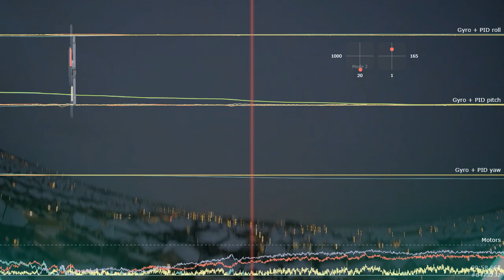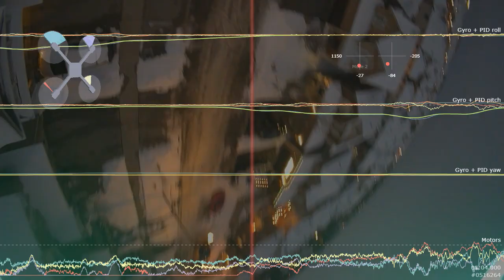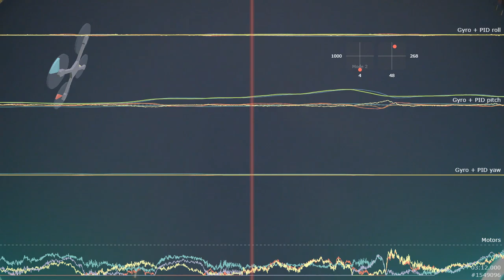GEPRC Cinebot30 FPV drone tuning session Betaflight Black box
Recorded on the DJI Goggle DVR.

I've been tuning the GEPRC CineBot 30 for a few hours with the help of one and only @BrandonBeans

It's not perfect yet, but we're getting there.  Big thanks to Brandon for his help.